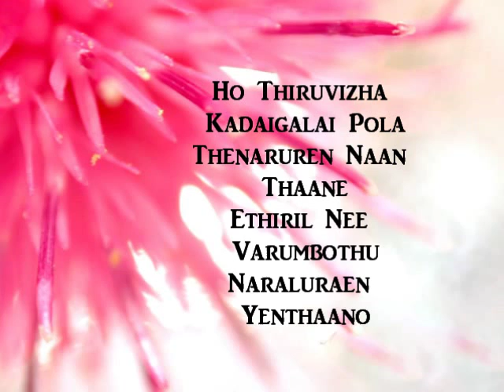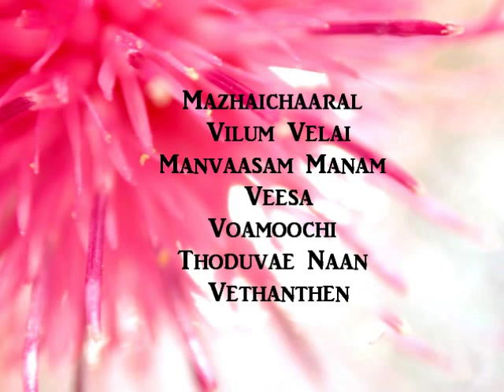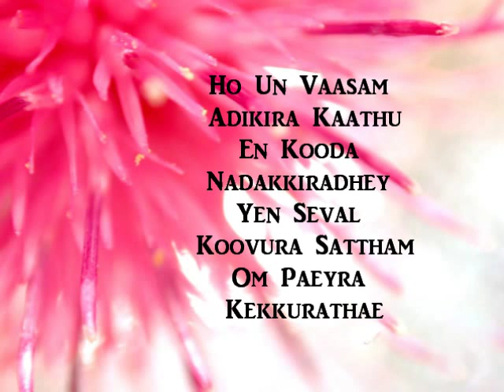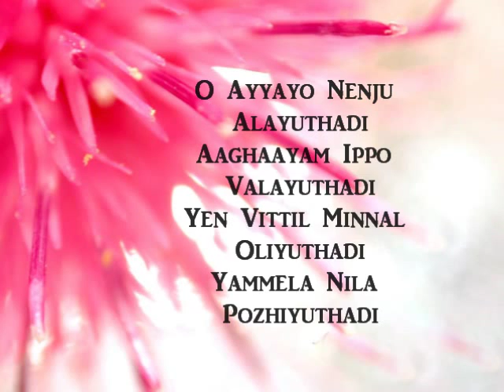Adukalam - Ayayo LYRICS